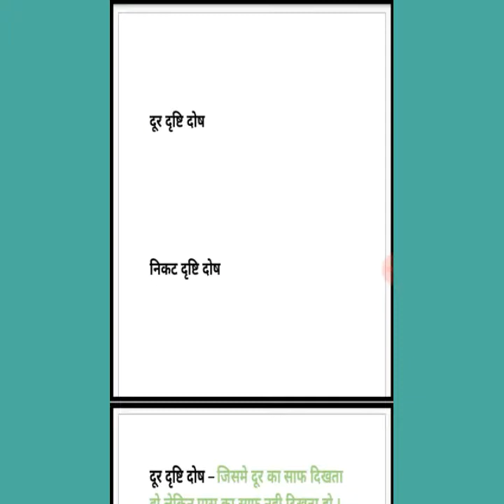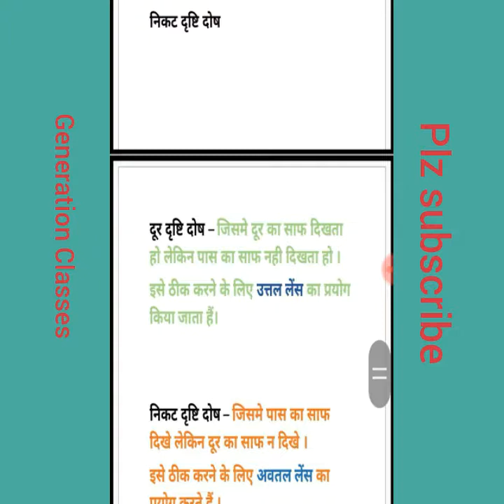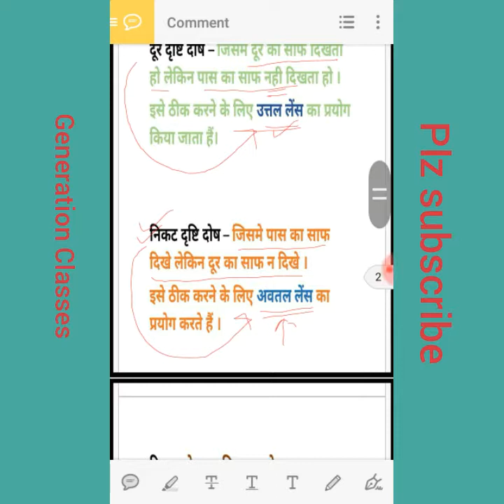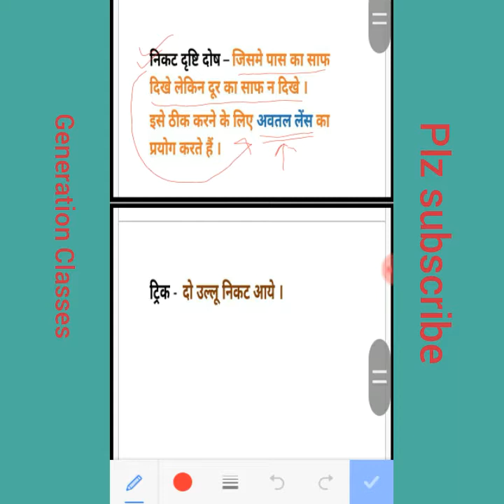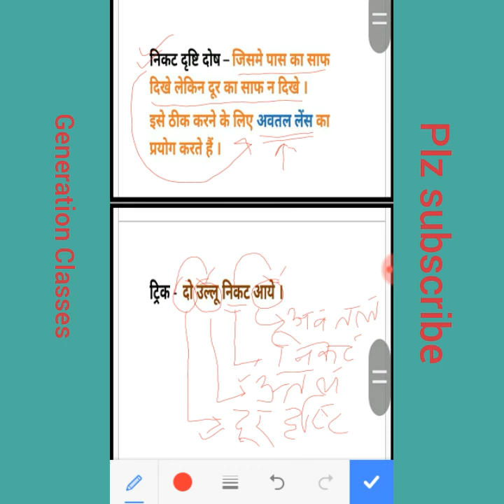दृष्टि दोष ( defects of vision)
GS trick # primary teacher written exam